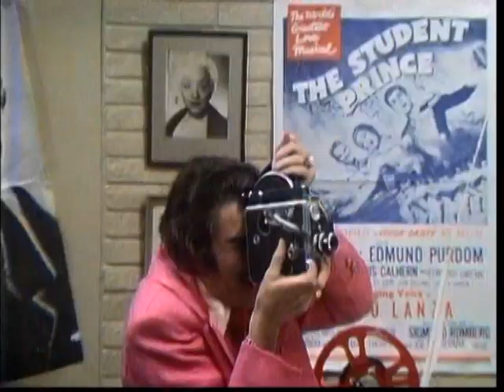Sol et Gobelet - Le Zorro et l'infini